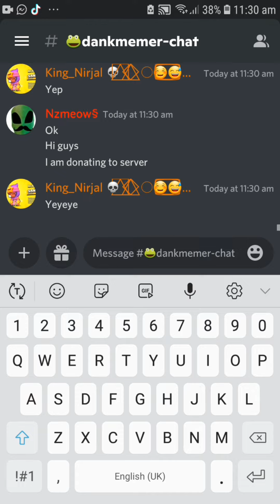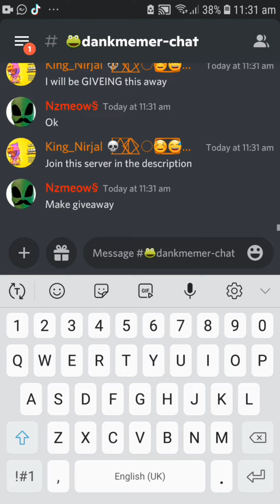Donation from a kind person/Giveaway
Nzmeow§ donated 5 mil and I am Giveing it away